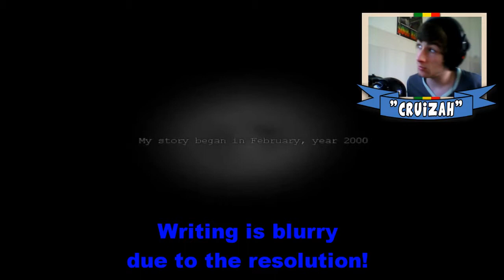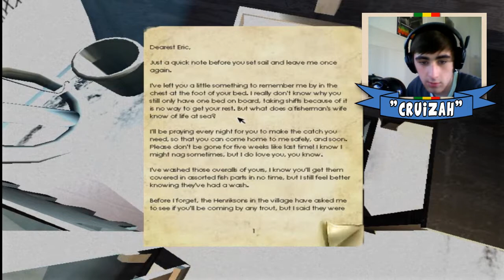Penumbra Overture - Part 1 - Snowing!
Read Description!---